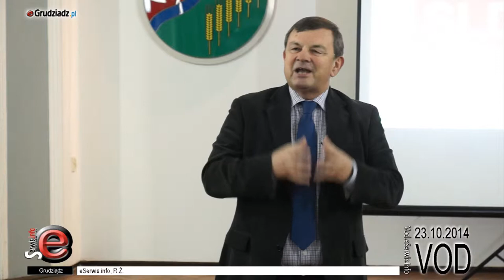SLD Lewica Razem - Krystian Łuczak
Komitetem wyborczy SLD Lewica Razem zaprezentował kandydatów do samorządu wojewódzkiego, gminnego i miejskiego. Głós zabrał w trakcie Konwencji Krystian Łuczak szef regionalnych struktur SLD w Kujawsko-Pomorskim.